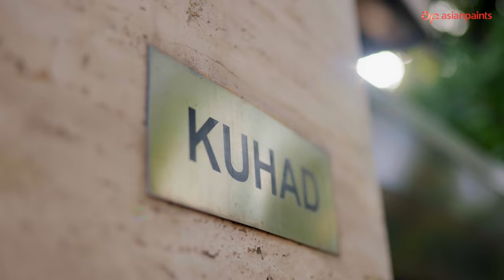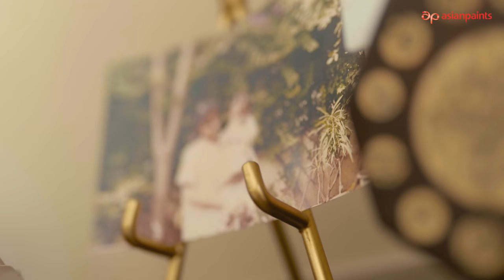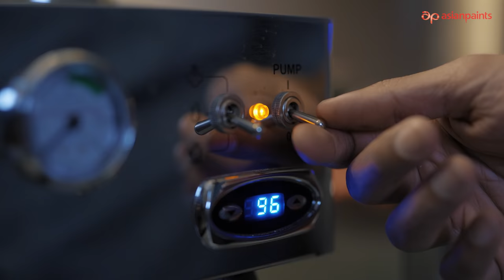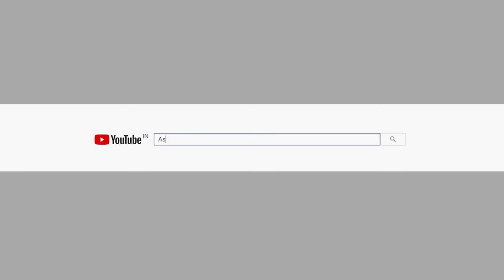Asian Paints Where The Heart Is Season 4 Episode 05 featuring Prateek Kuhad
Home of India’s new age singer-songwriter is not at all a cold mess! Filled with vibrant colours and art hung on the walls, here's where Prateek Kuhad creates his magical melodies. While his music livens up the ambience, the aesthetical decor brings in warmth and comfort. Just as his music, his home is a treat of musical wonderland. A ride that surely goes up and beyond.

Join us in catching a glimpse of his abode in the fifth episode of Asian Paints Where The Heart Is Season 4.